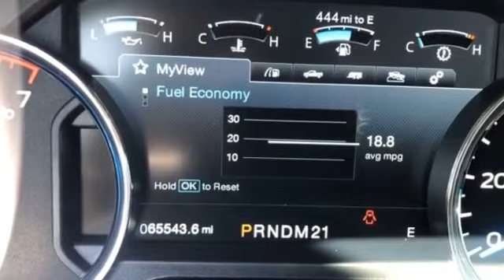Used 2015 Ford F-150 XLT Kansas City MO, Grandview MO, Belton MO, Overland Park KS, Leawood KS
2015 Ford F-150 XLT 1FTEW1EF6FKE86558 Video

This 2015 Ford F-150 XLT 1FTEW1EF6FKE86558 is full of phenomenal features such as: